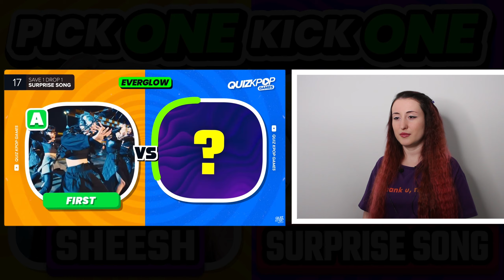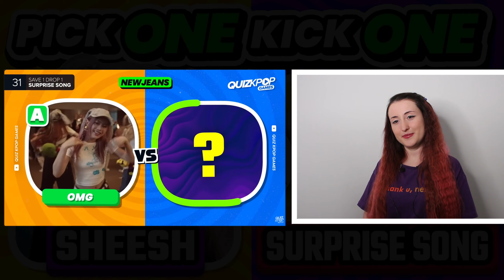(SÜRPRİZLİ) PICK ONE, KICK ONE | KPOP OYUNU | KPOP GAME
Herkese merhaba! Yine çok eğlenceli bir videoyla daha beraberiz. Bu videoda yeniden 'PICK ONE, KICK ONE KPOP SONG' oyunu oynadım.